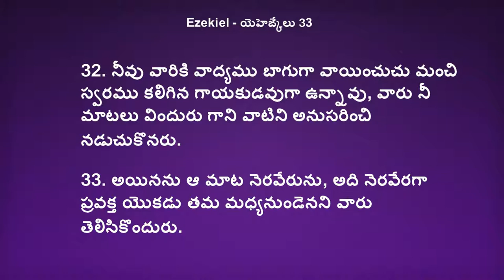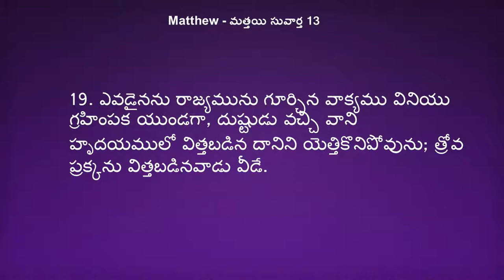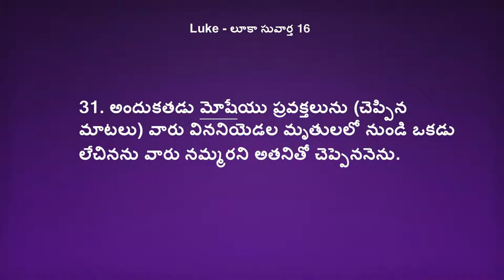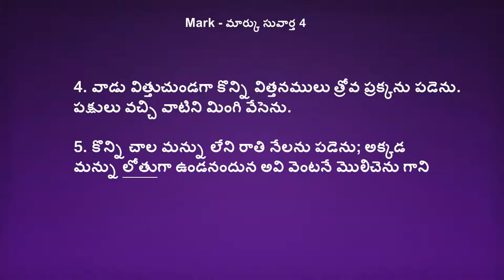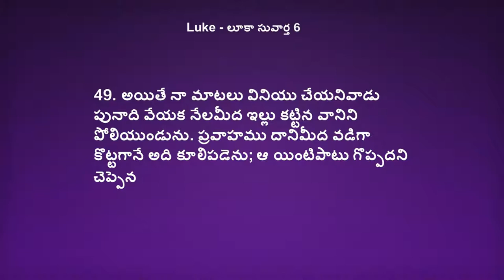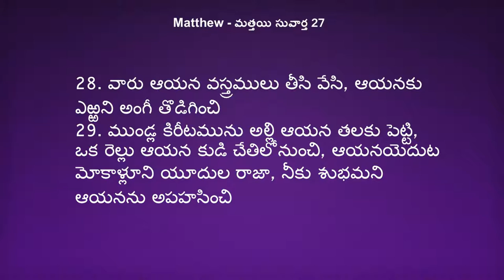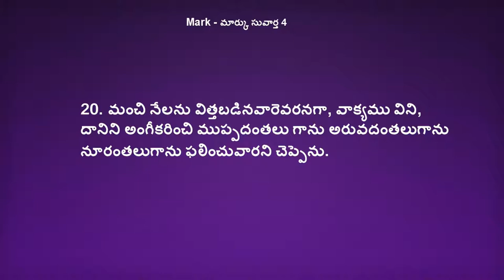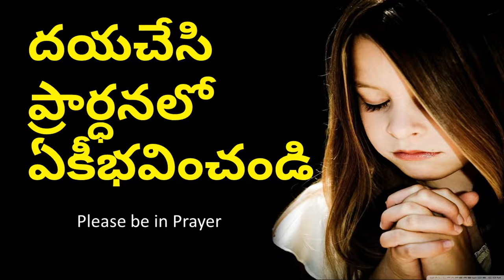Telugu Christian Message 28-02-21 || Grace Tabernacle Church | Rev. B Jayaraju garu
వాక్యము అను విత్తనము నీలొ నాటబడిందా? మనము ఎలా జీవిస్తున్నాము? నామకార్ధపు క్రైస్తువులుగానా? లేక క్రీస్తును వెంబడించి క్రీస్తు సాక్షులుగా జీవిస్తున్నామా? లేక లోకానుసారంగా ఇహలోక సంబంధాలకు లోబడి జీవిస్తున్నామ? అసలు మనము క్రీస్తును ఎలా వెంబడించాలి దేవునిలో ఎలా ఉండాలి క్రైస్తవుడు అనే చక్కటి వర్తమానము.
Welcome To Grace Tabernacle Church
✅ For Prayer Request contact on 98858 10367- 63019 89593